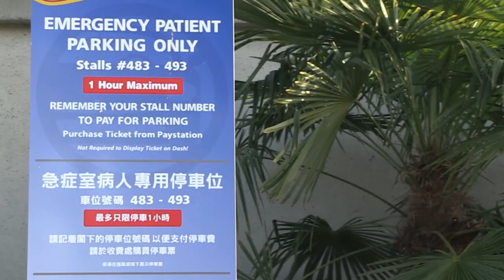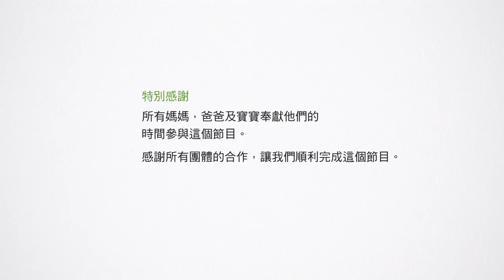列治文醫院婦產科中心介紹: 寶寶來臨. 第二個短片 （總共五段）Mandarin Version 國語版.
Richmond Hospital Birth Centre Tour: Baby is Coming. 2 of 5 videos.
Mandarin Version 國語版.